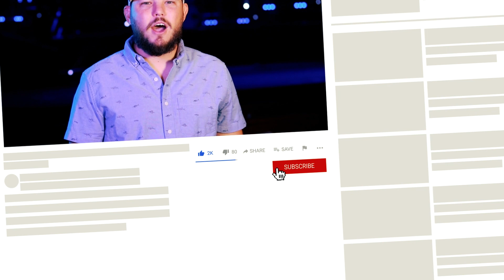Misplaced Love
Stealing is a result of misplaced love. When our love is set on the world, we place our security in things that perish. But when our love is set Jesus we place our security in things that last forever.